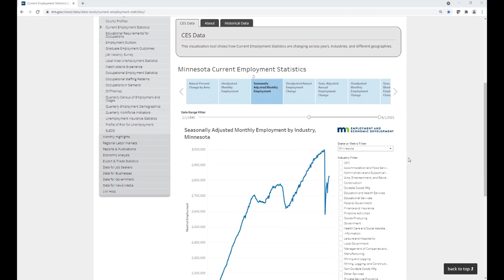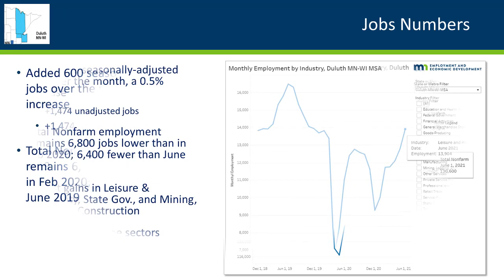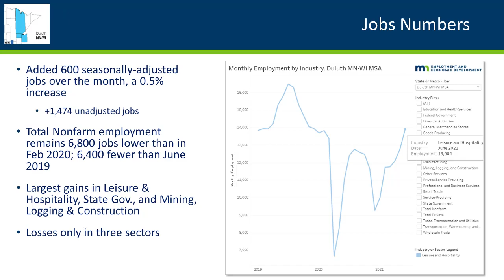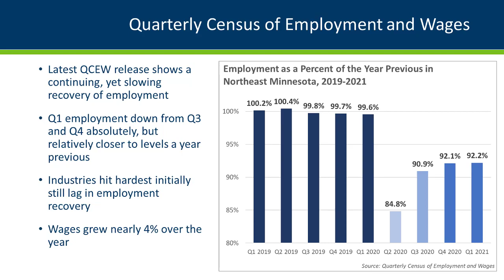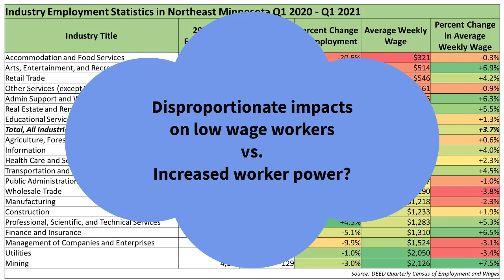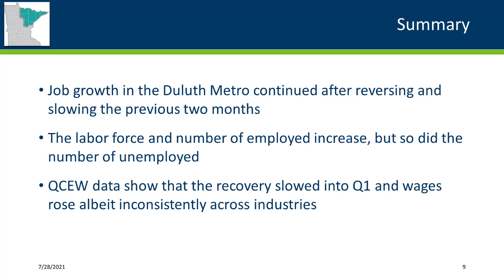Northeast Minnesota July 2021 Economic Update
Carson Gorecki
Regional Analyst Northeast Minnesota
Minnesota Department of Employment and Economic Development
CareerForce Duluth